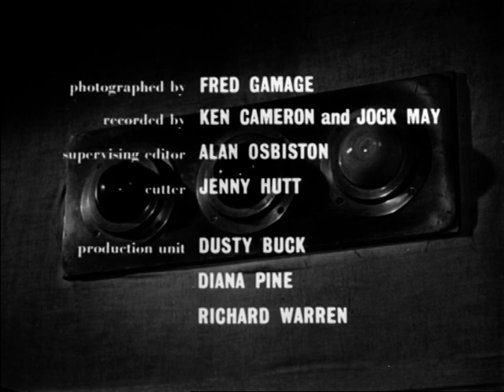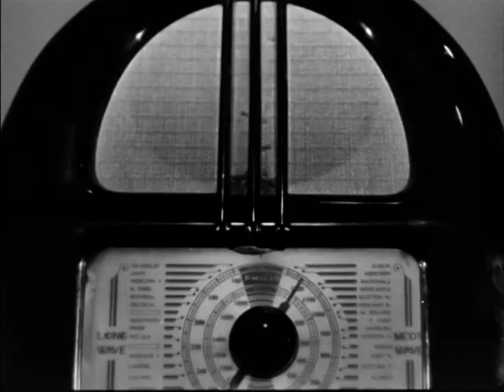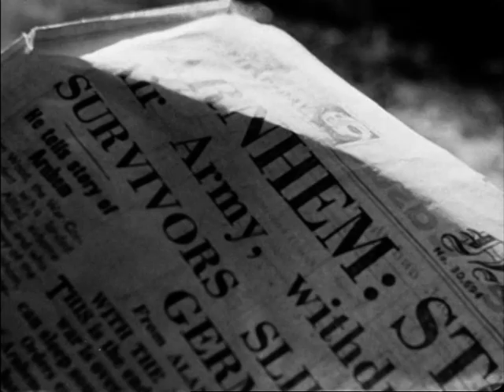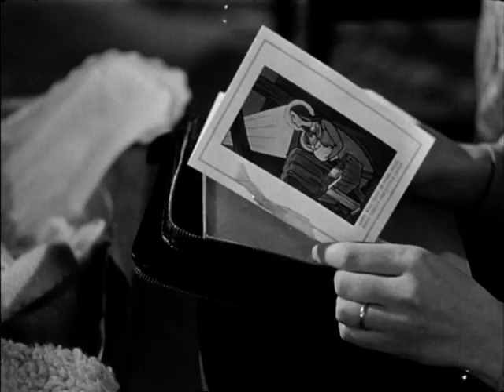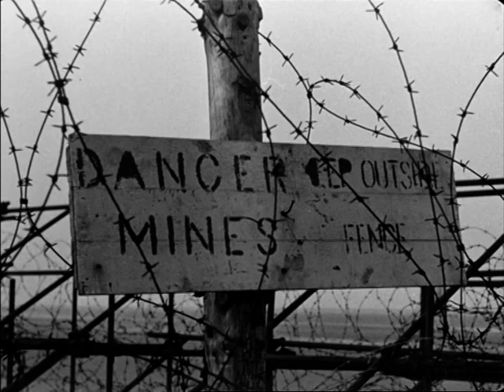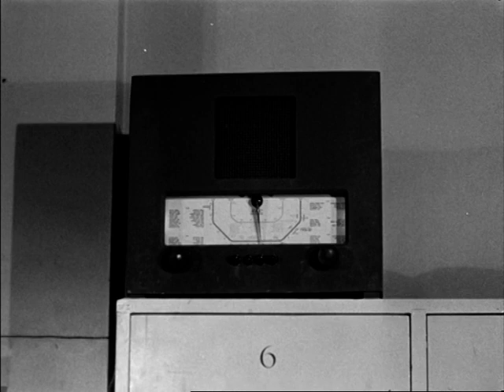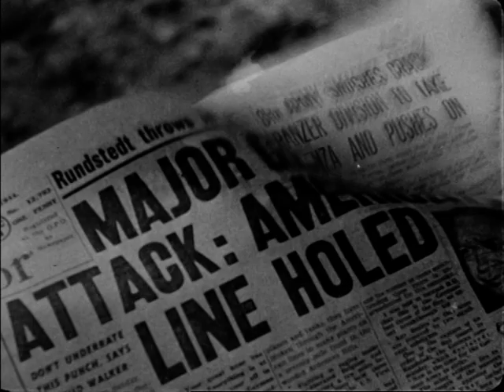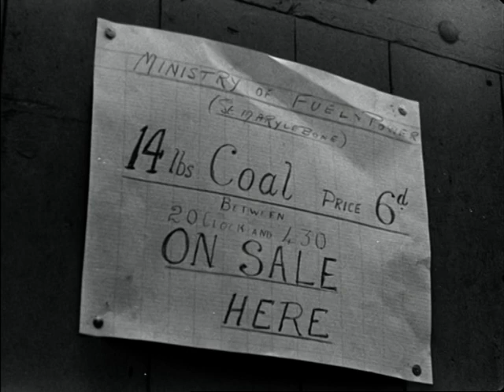Diary For Timothy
Classic British wartime propaganda film, arguing for a fairer peacetime. Directed by Britain's leading film poet, Humphrey Jennings